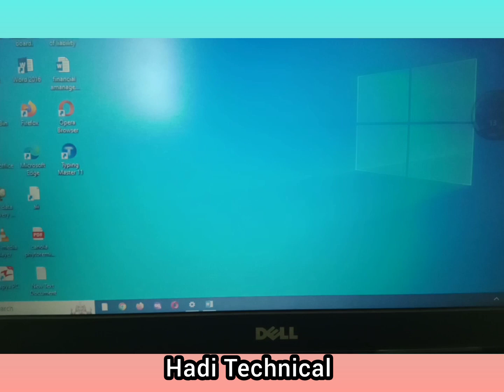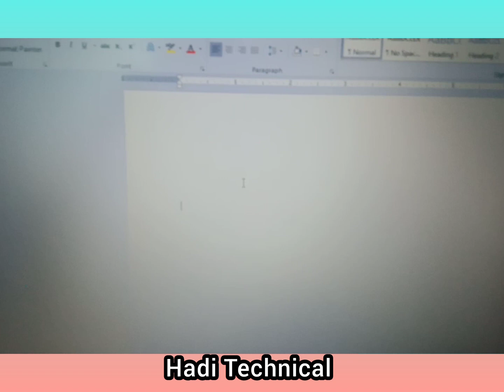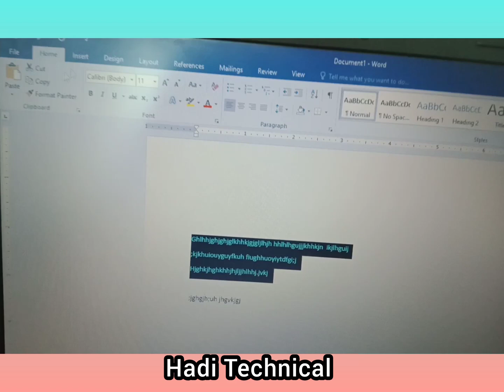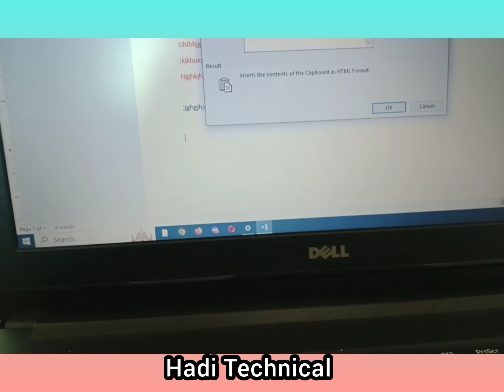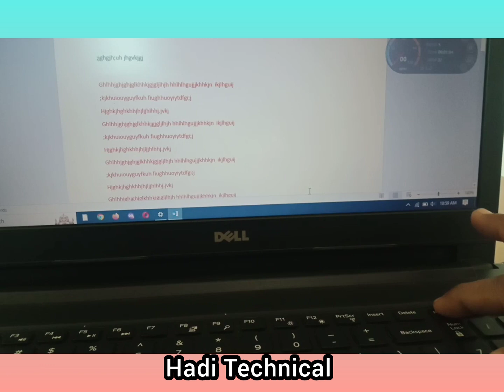About information Of"Insert" in complete information ##@@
very fast information about technical system and other want update provided on my channel #update great exactly nice #quick